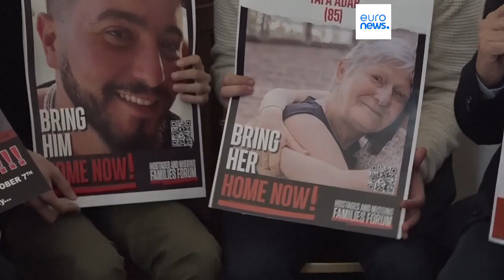Hamás asegura que liberará a varios rehenes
Los familiares de las personas secuestradas por Hamás exígen su liberación y varias personas hicieron una vigilia en una sinagoga de París este martes para pedir la libertad de los rehenes.